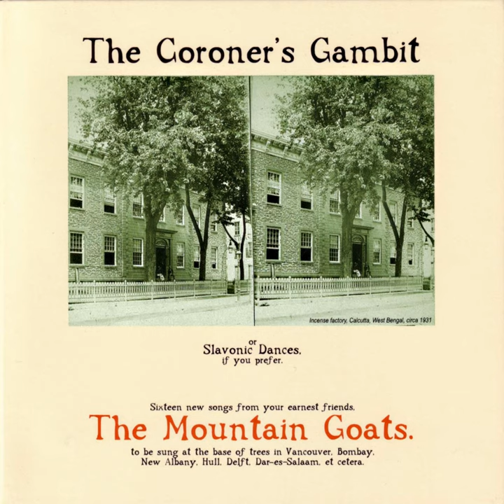Shadow Song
Shadow Song · The Mountain Goats

The Coroner's Gambit

Main  Artist: The Mountain Goats
Producer: John Darnielle
Author: John Darnielle
Music  Publisher: Me Gusta Music (ASCAP)